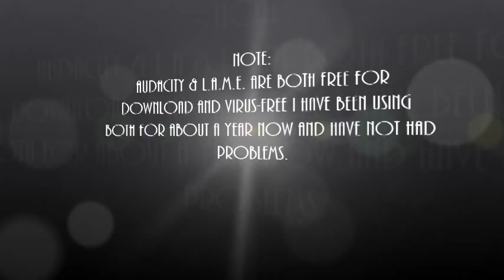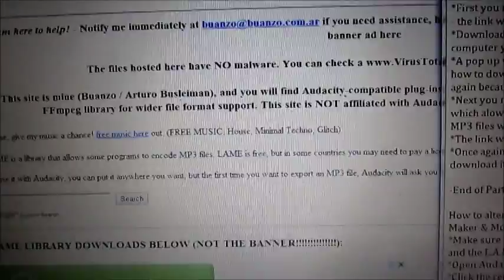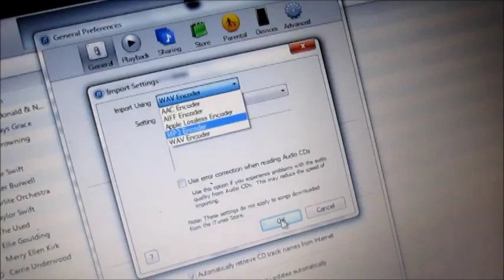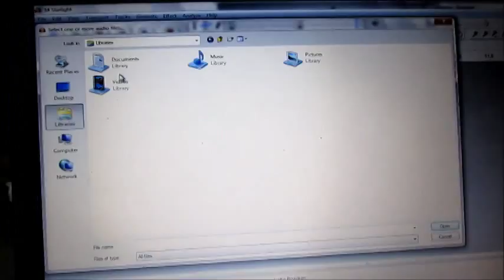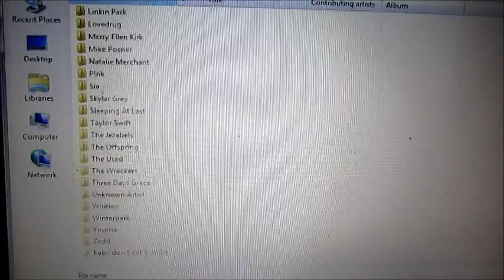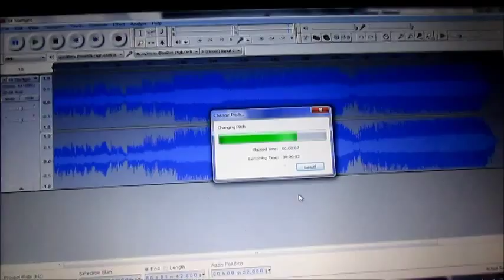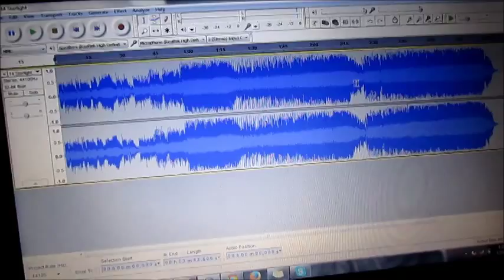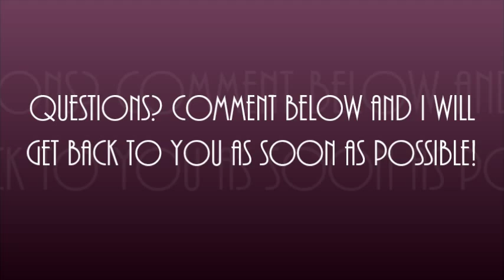How to alter audio and music for Windows Live Movie Maker and Movie Maker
I'm beginning to not hate my voice as much as before after having to listen to it for 3 straight hours while editing.. This video is how to edit audio and edit songs to put in your stop motions and music videos so you won't get copyrighted. Note that I have been using Audacity for about a year now and I have not had any problems with it so it is virus free and it doesn't cost anything.

Part 1; Downloading Audacity & L.A.M.E.
0:22

Part 2; How to alter voice to use in Windows Live Movie Maker & Movie Maker
1:25

Part 3; How to alter songs to use in Windows Live Movie Maker & Movie Maker using iTunes files
2:51

Part 4; How to alter songs to use in Windows Live Movie Maker & Movie Maker using music files
5:36

Part 5; How to pitch audio and use various effects within Audacity
6:48

Part 6; How to put the audio into Windows Live Movie Maker & Movie Maker
8:13